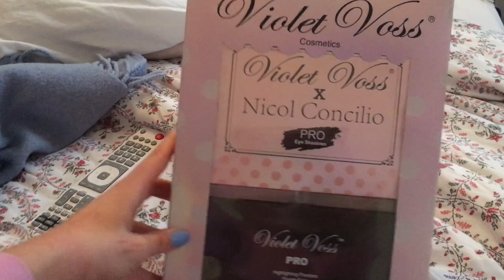SHOPPING DAY & MINI PRIMARK HAUL | Day In My Life Vlog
DAY IN THE LIFE VLOG AND MINI PRIMARK HAUL!

Hey loves! I haven't vlogged since christmas so I thought I'd bring you along with me for a day!! My mum and I did a bit of shopping got some tea and cake, had a little drive with me and then I just had an evening in! Hope you enjoy the vlog!

3:10 - Haul